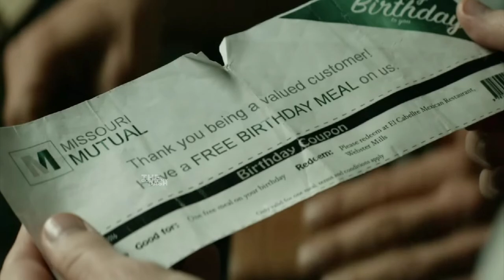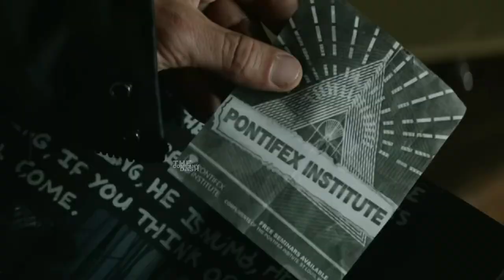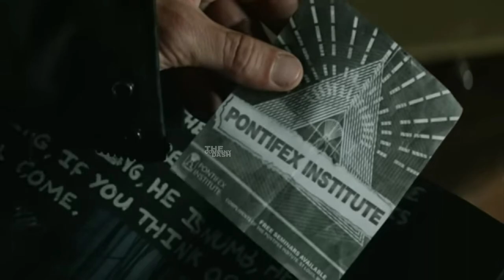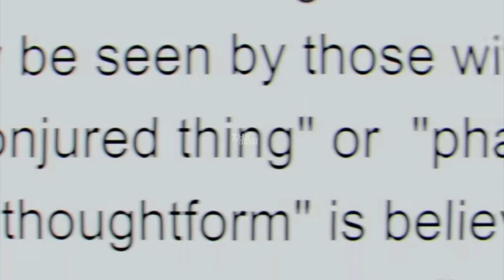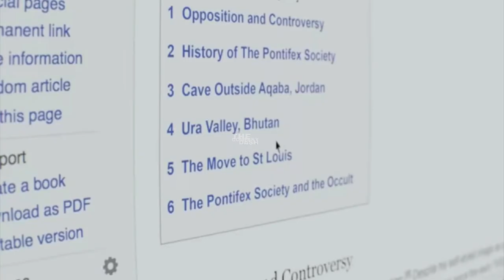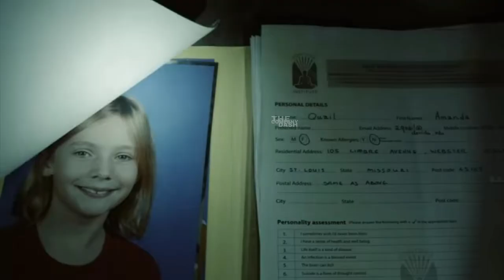3 Din Pehle Janma Ye Aadmi : The Empty Man Movie Explained In Hindi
When a young girl mysteriously disappears, James Lasombra, a former police officer, sets out to investigate the matter. In the process, he stumbles upon a dangerous cult that summons a demon.

Release date: 23 October 2020 (UK)

Director: David Prior

Screenplay: David Prior, David A. Prior

Based on: The Empty Man; by: Cullen Bunn; Vanesa R. Del Rey